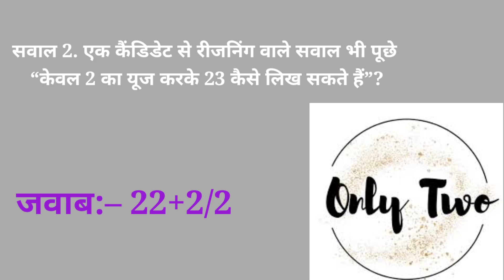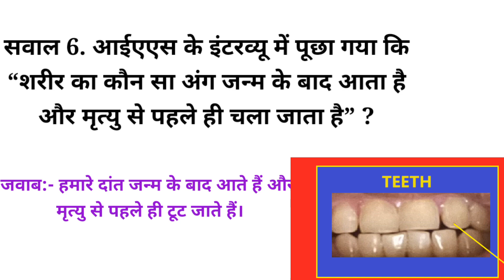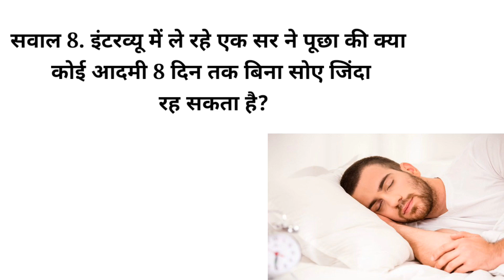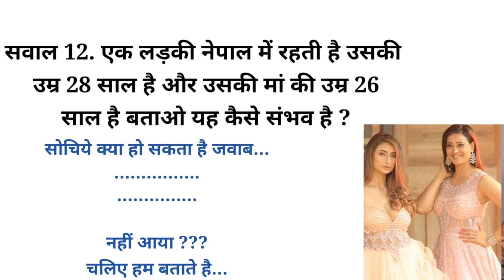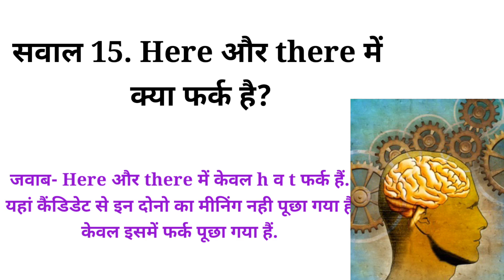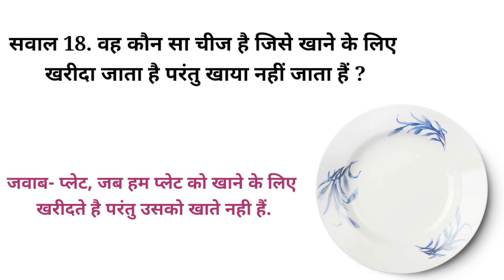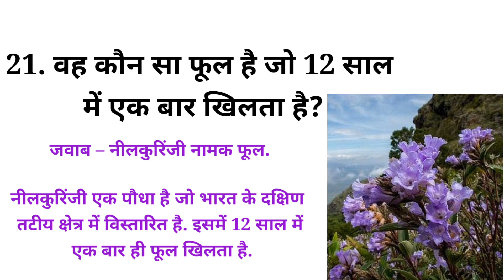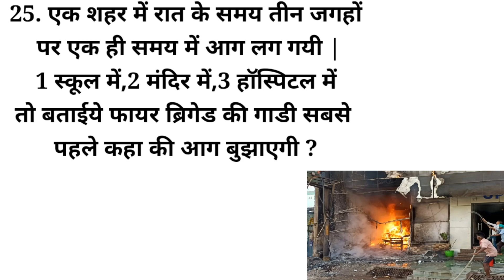IAS इंटरव्यू में पूछे गए सवाल | IAS Interview Questions and Answers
IAS Interview Questions with Answers in Hindi | अजीबो गरीब सवाल और उसके जवाब | Tricky IAS Questions

Hi Friends,
 दोस्तो इस वीडियो में आपको आईएएस, पीसीएस के इंटरव्यू के दौरान पूछे गए प्रश्न को साझा किया गया है।
धन्यवाद।